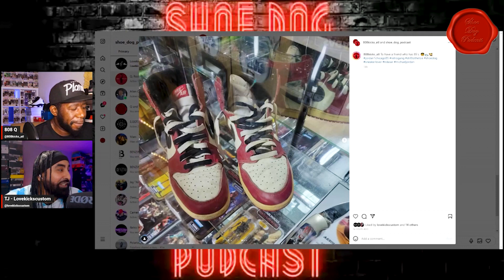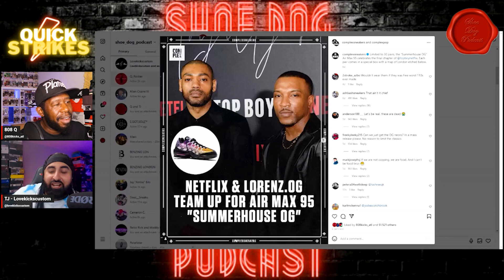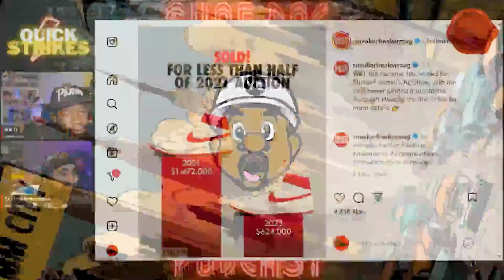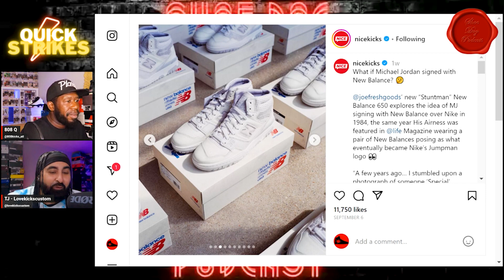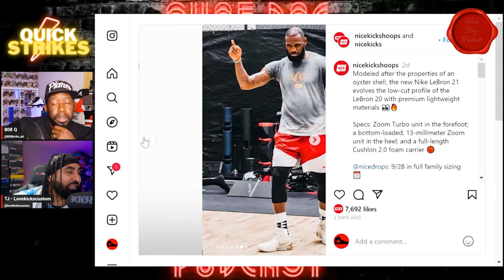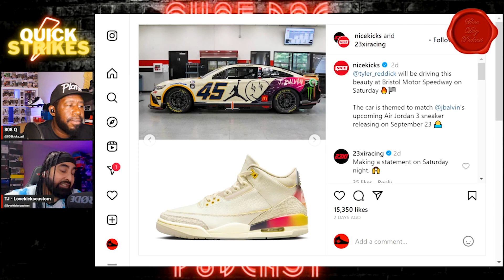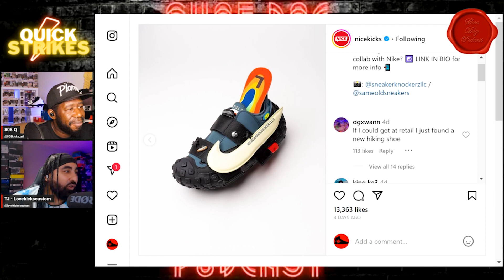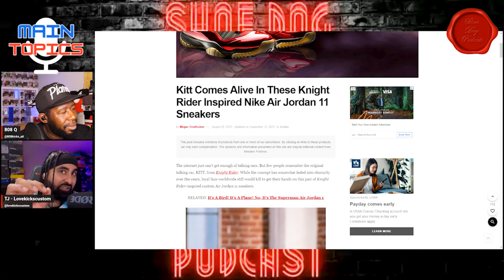SHOE DOG PODCAST EPISODE 84 IT'S A BIRD, IT'S A PLANE, IT'S FLEA POWER!!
Welcome to the Shoe Dog Podcast. - Episode 84.

The Podcast is hosted by myself and 808 Kicks ATL.

We talk about all the latest controversy's and Drama around the sneaker world!!

Welcome to: -
Sneaker Court
Myth Busters
Loose, Choose or Dump
What if

Please log in and enjoy the show.